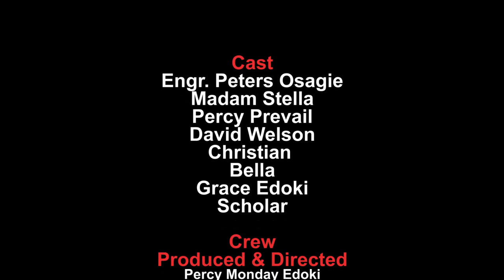OBY THE VILLAGE GIRL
Best award Nollywood movie March 2022